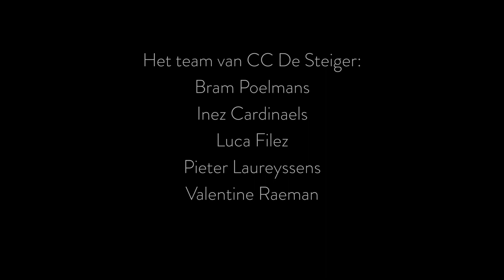STUDIO DE STEIGER #6: De verhalen van Vertellertje - aflevering 5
Deze week kijken we elke week binnen in de living van 'vertellertje' voor een kort verhaaltje, een lied of een gedicht. Ideaal om samen te bekijken op een regenachtige dag of net voor het slapengaan.

Muziek en tekst: Tom Kets / Huis Binnenweg
Decor: Draaketoe decoraties i.s.m. Huis Binnenweg

Licht, geluid, video & decor: Bram Poelmans, Pieter Laureyssens & Luca Filez
Regie & montage: Nathan Hermans / Frix Frox Productions
Deze opname kwam tot stand volgens de geldende coronamaatregelen.